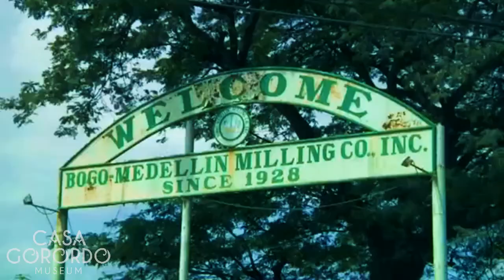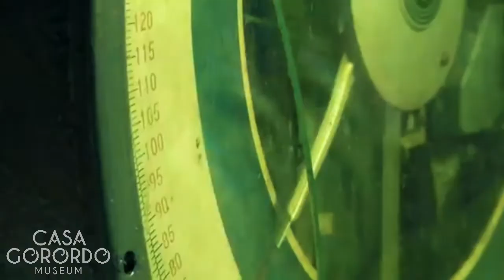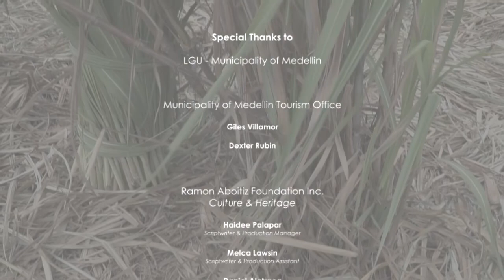Cebu Town Feature Video: Medillin